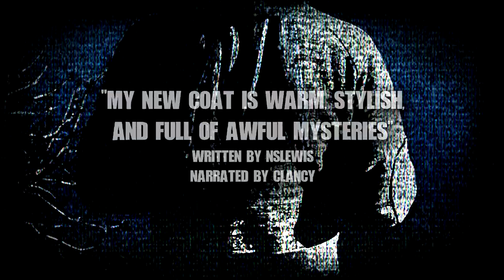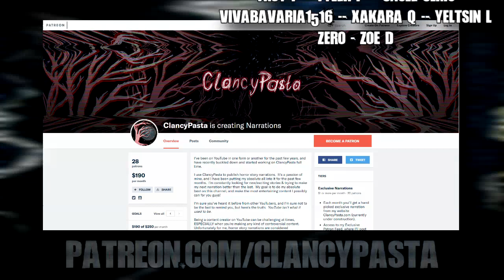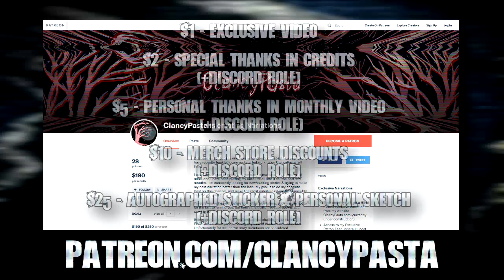"My New Coat is Warm, Stylish, and Full of Awful Mysteries" | Creepypasta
CREEPYPASTA
►  "My New Coat is Warm, Stylish, and Full of Awful Mysteries" written by nslewis, narrated by ClancyPasta

~ All stories not written by me featured in my videos were narrated, created & published with the original authors expressed permission, and can provide proof of such if necessary.  I have full rights & permission for everything on my channel. ~

Let me know your thoughts on today’s new scary story / creepypasta in the comments below!